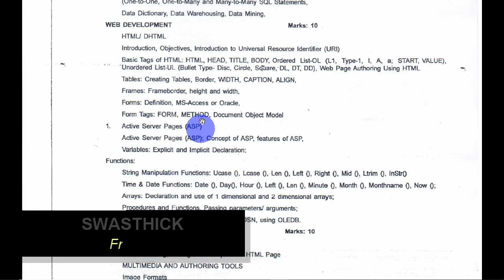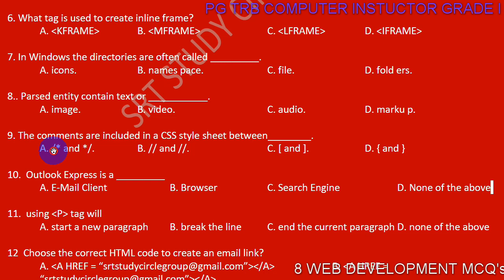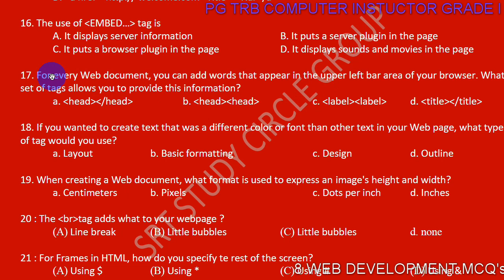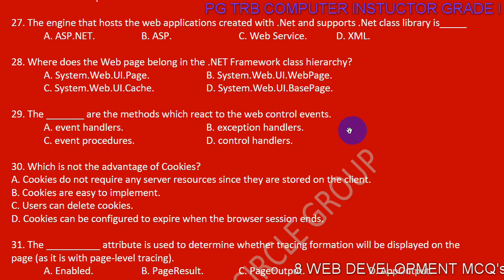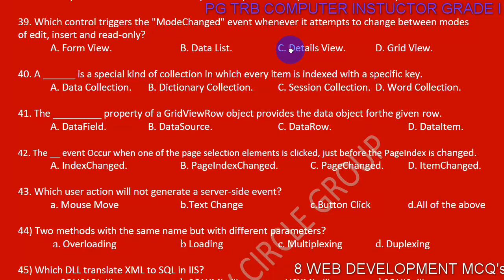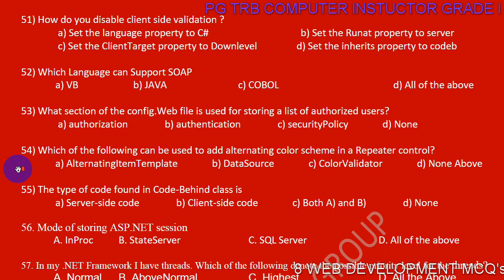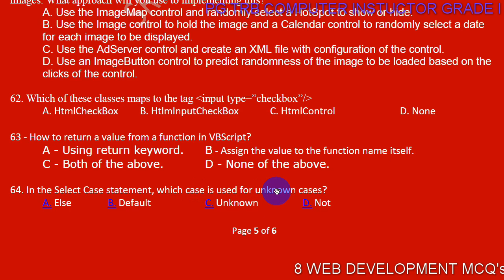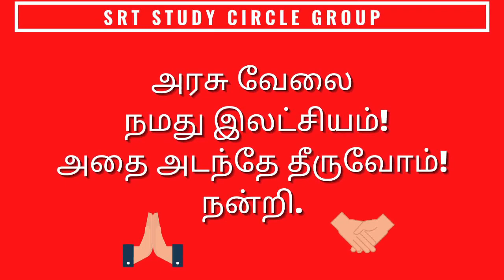PGTRB Unit 8 WEB DEVELOPMENT TOP 75 MCQs Computer Instructor Grade I - Q & A- SRT Study Circle Group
8.Web Development 1. ASP Active Server Pages Question and Answer 2021
ACTIVE SERVER PAGES QUESTION AND ANSWER 75 OBJECTIVE TYPE QUESTION WITH ANSWER

CHAPTER WISE / UNIT WISE MCQ

1. COMPUTER SYSTEM ARCHITECTURE (850 MCQ’s)
2. OPERATING SYSTEM (700 MCQ’s).
3. COMPUTER SYSTEM ARCHITECTURE (850 MCQ’s)
4. DATA STRUCTURES (850 MCQ’s with algorithms, programming)
5. PROGRAMMING IN C++ ( 1050 MCQ’s)
6. RELATIONAL DATABASE MANAGEMENT SYSTEM (1150 MCQ’s)
7. BUSINESS COMPUTING (1000 MCQ’s)
8. WEB DEVELOPMENT ( 1200 MCQ’s)
9. WEB SCRIPTING (1200 MCQ’s)
10. COMMUNICATION AND NETWORK CONCEPTS ( 1500 MCQ’s)
EDUCATION PSYCHOLOGY (950 MCQ’s)
TOTAL 10,000 & ABOVE MCQ's

10,000 and above mcqs Study Material Xerox Chapter Wise AVAILABLE

10,000 and above mcqs Study Material Xerox Chapter Wise AVAILABLE

0:00 PG TRB COMPUTER INSTRUCTOR GRADE I
20:00 WEB DEVELOPMENT
Syllabus
Unit 8 WEB DEVELOPMENT
Syllabus
HTML / DHTML
Introduction,
objectives
Introduction to Universal Resource Identifier ( URI )
Basic Tags of HTML : HTML, HEAD, TITLE, BODY,
Ordered List - OL (LI, Tyoes - 1 , I, A, a ; START, Value )
Unordered List-UL (Bullet Type - Desc, Circle, Square, DL, DT, DD),
web Page Authoring Using HTML
Tables: Creating Tables, Border, WIDTH, CAPTION, ALIGN,
Frames: Frameborder, height and width,
Forms : Definition, MS-Access or Oracle,
Form Tags: FORM, METHOD, Document Object Model
1. Active Server Pages (ASP)
Concept Of ASP
Features of ASP
Variables  Explicit and Implicit
Declaration
String manipulation Functions : Ucase(), Lcase(), Len(), Left(), Right(), Mid() Ltrim(), InStr()
Time and Date Functions : Date(), Day(), Hour(), Left(), Len(), Minute(), Month() Monthname(), Now()
Arrays : Declaration and use of 1 dimentional and 2 dimentional arrays
Procedures and functions
Passing parameters / arguments;
Connecting with Databases
Creation of DSN
Using OLEDB